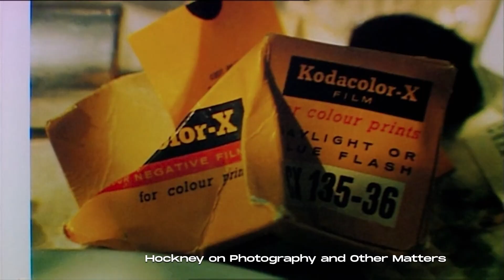Feature Presentations: November | ARROW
Key highlights this November include two documentaries from Paul Joyce - Hockney On Photography and Other Matters, in which the celebrated and innovative artist David Hockney,  considered one of the most influential British artists of the 20th century, talks about his 40-year love affair with photography; and Growing Up With John Waters, where the self-proclaimed ‘Pope of Trash’ and king of US Independent Cinema (director of the likes of Female Trouble, Pink Flamingos, Polyester and Hairspray) discusses his traumatic childhood in Baltimore and the films which came out of these experiences.

Also showing in November, Kamikaze Girl, starring Kyoko Fukada (The Ring 2, Dolls) and Anna Tsuchiya (Dororo and Sakuran) as two misfits who form a unique and riotous friendship. Born from the pages of favourite cult author Novala Takemoto, Kamikaze Girls is a frenetic roller-coaster ride brimming with day-glo visuals and wild hilarity that you will never forget!.

November’s Selects include picks from actor, writer and magic man Andy Nyman, who has starred in films such as Severance, Kick-Ass 2 and Death at a Funeral, as well as starring, co-writing and co-directing Ghost Stories; and cult horror filmmakers Brian Lonano & Blake Myers, co-directors of the utterly bonkers Content: The Lo-Fi Man, debuting on ARROW in December; as well as Steven Kostanski, the writer/director/producer of films including The Void and Psycho Goreman.

Other seasons include Lonanorama: The Brian Lonano Collection, a collection of films by the truly outrageous director, led by the festival decimating Content: The Lo-Fi Man, and also including the utterly outrageous Gwilliam and gruesome comedy-horror Crow Hand!!!; and  Found Footage a collection of the unearthed, the dangerous, the forbidden and the behind-the-scenes, including The El Duce Tapes, Phantom and Kolobos.